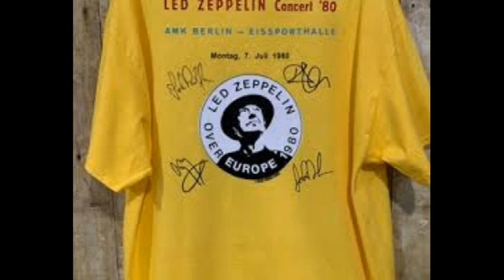Led Zeppelin - "Bonhams Last" Pt. 3 - Eissporthalle - Berlin, Germany - July 7, 1980 - "MACS"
SETLIST:
Heartbreaker
Whole Lotta Love/Rock And Roll

Ok "Audience" Recording with Slideshow...

NOTE: John Bonham's Last Ever Concert...
He would pass away September 25, 1980